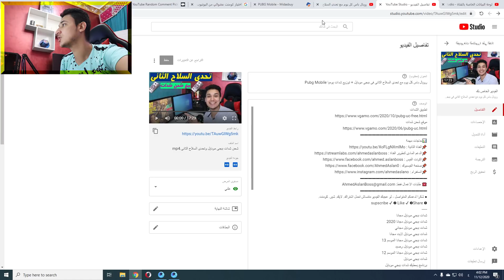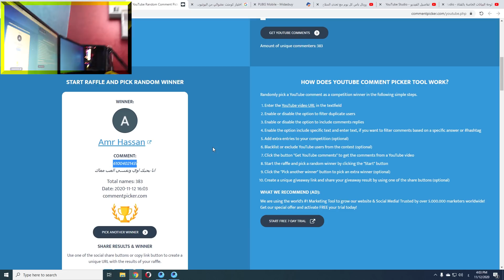أكبر حلبة مصارعة فى سجن ببجى موبايل والكسبان هياخد 8000 شدة ( الحظ ) !! Pubg Mobile